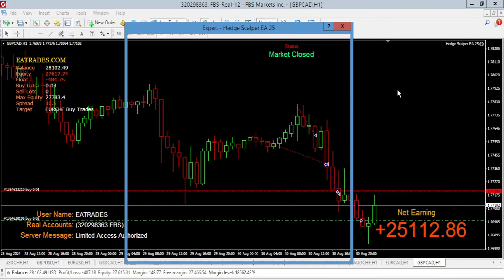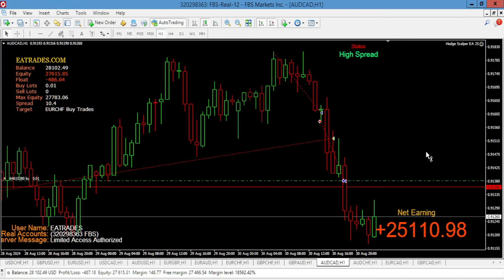Forex Hedging and Scalping Expert Advisor | 3000$ to 28000$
The latest performance of the forex hedge scalper EA that uses the hedging and scalping together at the same time.